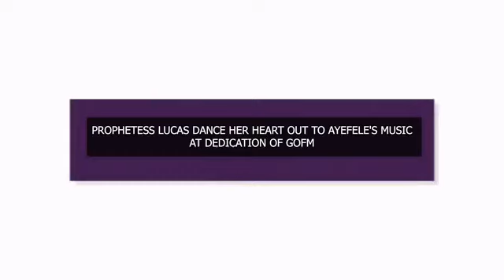PROPHETESS LUCAS DANCES HER HEART OUT TO AYEFELE'S MUSIC AT DEDICATION OF GOFM